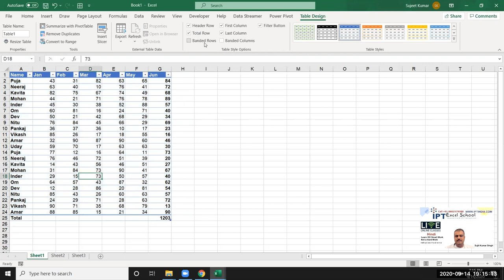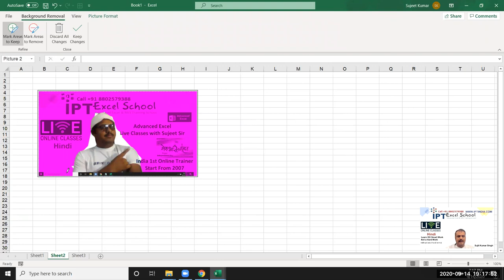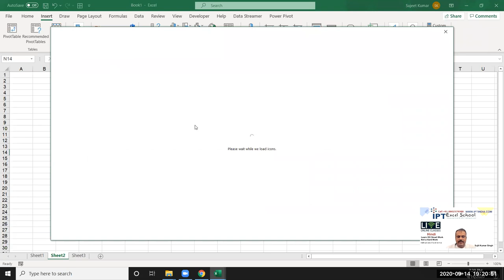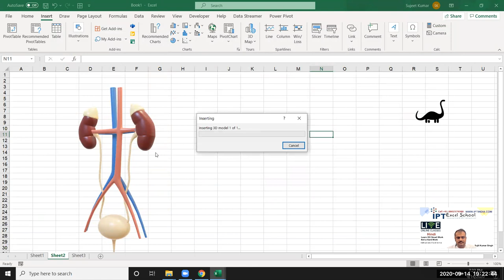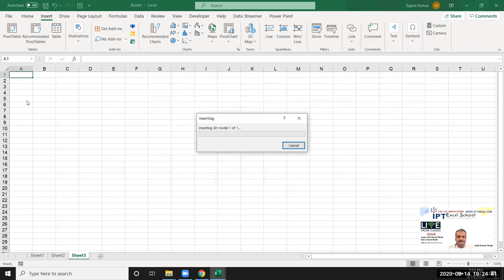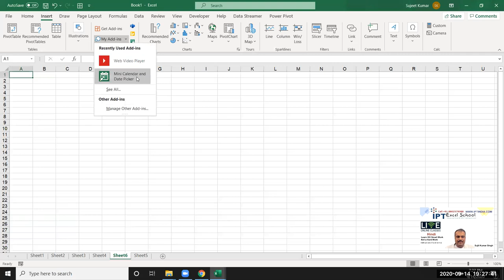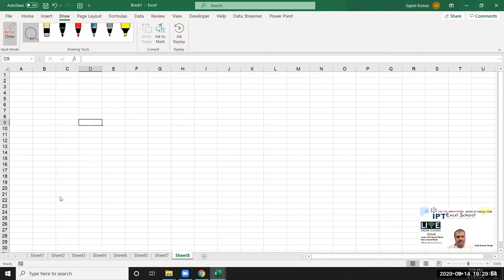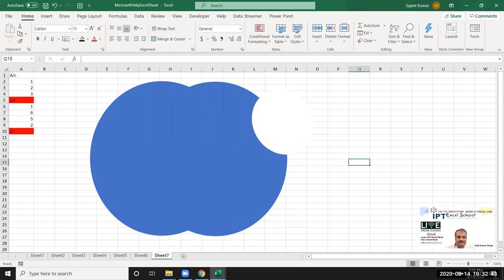Basic Excel - Handle table and Picture